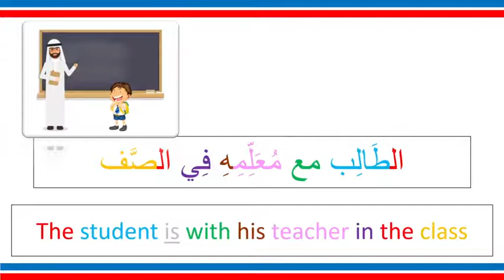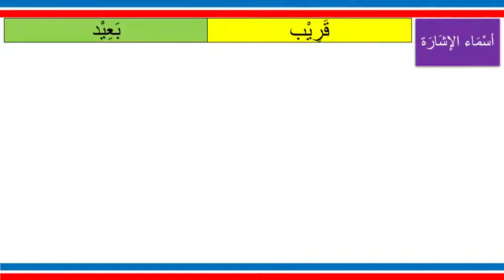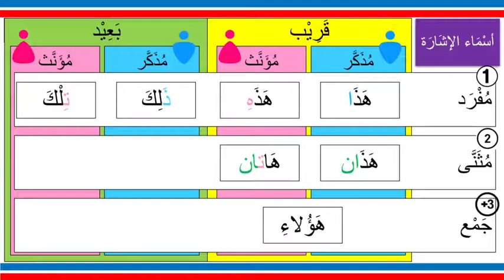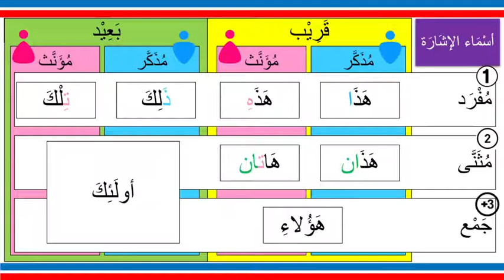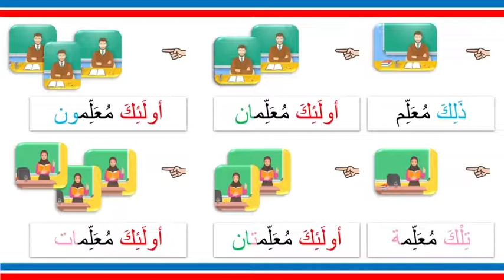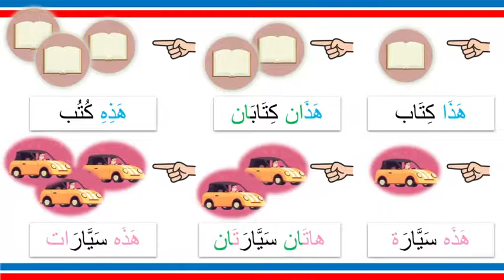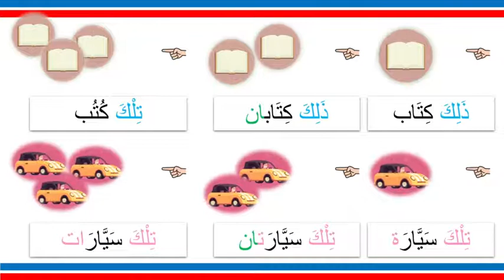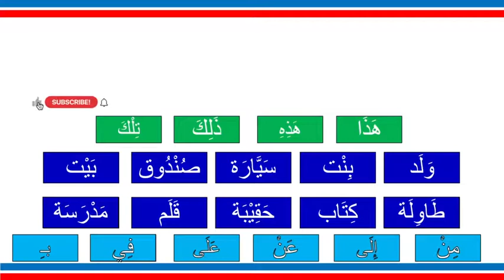Learn Arabic with Zed ASL ( level 2 - ep 11 ) demonstrative pronouns "3"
كيف حالكم ؟

في هذا الفديو
you will learn how to use all demonstrative pronouns in Arabic ...